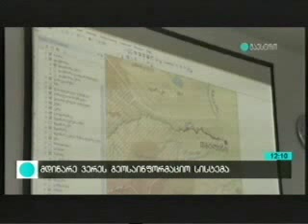მდინარე ვერეს ხეობის საბაზისო გეოინფორმაციული სისტემა შეიქმნება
თბილისის სახელმწიფო უნივერსიტეტში მდინარე ვერეს ხეობის გეოინფორმაციული სისტემის პრეზენტაცია გამართა, რომელსაც გარემოსა და ბუნებრივი რესურსების დაცვის მინისტრი გიგლა აგულაშვილი უნივერსიტეტის რექტორ ვლადიმერ პაპავასთან ერთად დაესწრო.

გეოგრაფიის ფაკულტეტის სტუდენტებმა მდინარე ვერეს ხეობის მონიტორინგის სისტემისთვის პროექტი წარმოადგინეს. პროექტში ჩართული სტუდენტები თანამედროვე ტქენოლოგიების გამოყენებით მონაწილეობას მიიღებენ სტიქიური და საველე მონაცემების მოპოვებასა და მათ კამერალურ დამუშავებაში.

პროექტის მიხედვით საკვლევი ტერიტორიის და დასახლებული პუნქტების სამისამართო ბაზა შქიმნება. ასევე, სავალე კვლევების შედეგად სტიქიის შემდგომი პერიოდის გეოეკოლოგიური მდგომარეობის პირველად მონაცემებს მოიპოვებენ. საველე კვლევის შედეგები კი პერსონალურ გეომონაცემთა ბაზებში განთავსდება.

მდინარე ვერეს ხეობის საბაზისო გეოინფორმაციულ სისტემას, სამეცნიერო და სასწავლო დაწესებულებები, საპროექტო ორგანიზაციები, თბილისის მერია, საგანგებო და სამაშველო სამსახურები გამოიყენებენ.